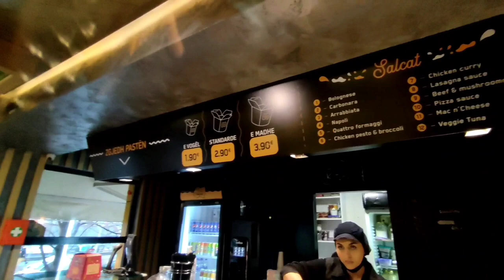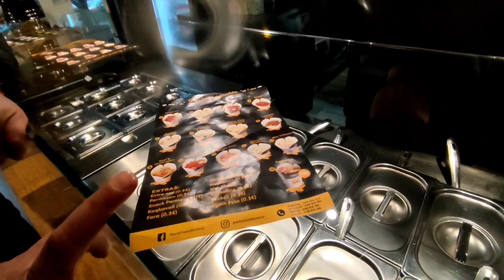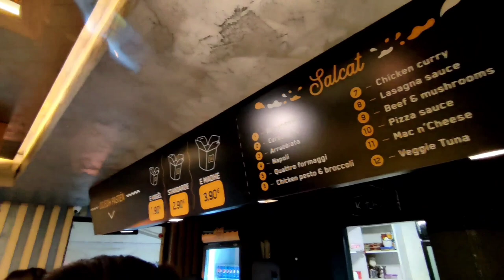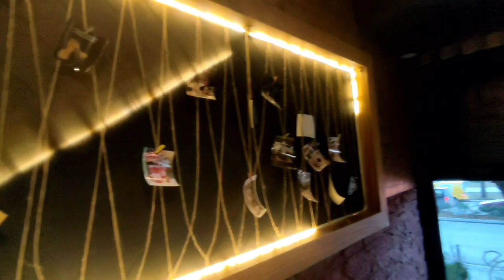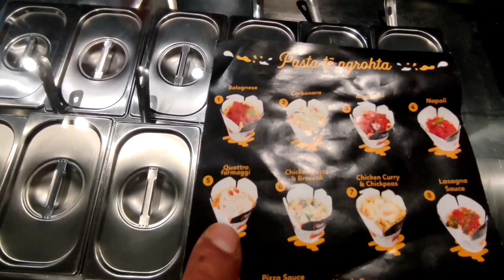Kosova PASTA FASTA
Herkeze selam ben Yiğit. İlk yurt dışı seyahatim  2019 da Azerbaycan ile başladı o tarihten beri dünyayı gezmeye çalışıyorum. 2021 sonlarından itibaren artık başımdan geçen ilginç olayları ilginç bulduğum yerleri ve ilginizi çekiceğini düşündüğüm şeyleri ve zaman zaman yurt dışında nasıl para kazandığımı sizlerle paylaşıcam. Sevgiler.